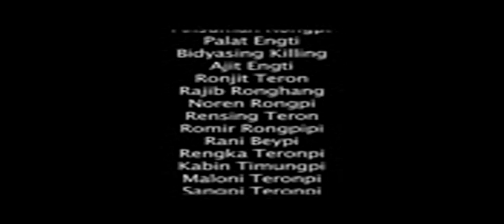Sar im karbi didi moruli